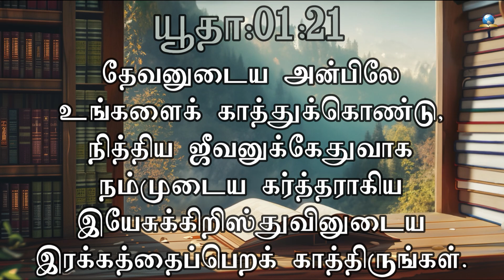இன்றைய வசனம் [25/10/2024] - Today Bible Verse - Tamil Bible Verse